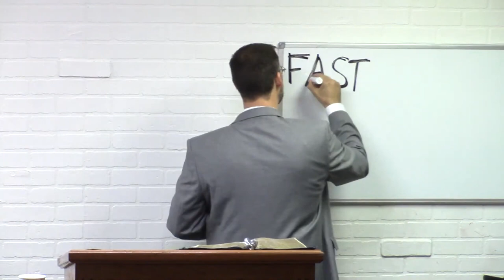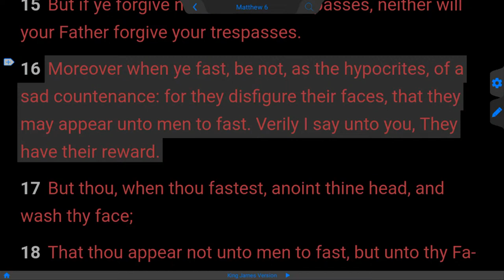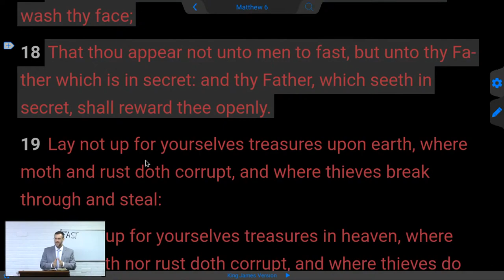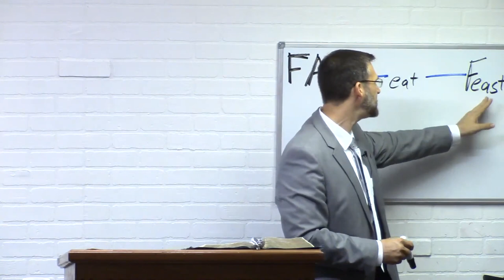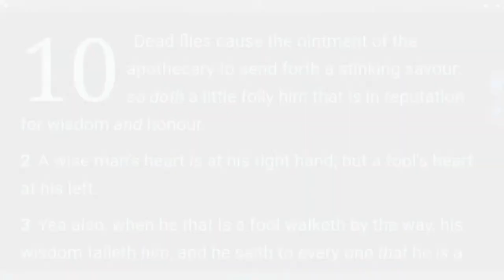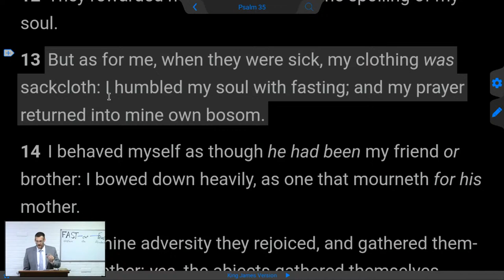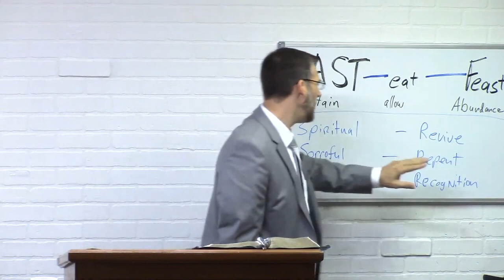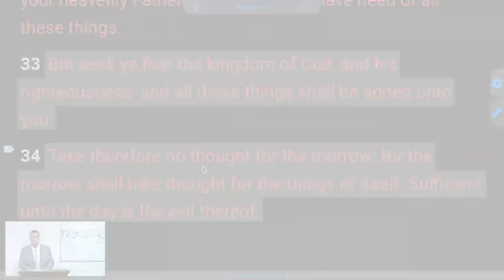How to FAST Successfully - Bible Study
Key Points on Intermittent fasting benefits, learn how to Fast and Pray for Spiritual Growth
Are Christians commanded to Fast? Weight Loss? Better Prayer? Coffee Fast? Water Fast? Phone Fast? looking to fast for Spiritual Breakthrough? This sermon is a Spiritual Guide to Fasting for a better relationship with God.

Take heed that ye do not your alms before men, to be seen of them: otherwise ye have no reward of your Father which is in heaven. Therefore when thou doest thine alms, do not sound a trumpet before thee, as the hypocrites do in the synagogues and in the streets, that they may have glory of men. Verily I say unto you, They have their reward. But when thou doest alms, let not thy left hand know what thy right hand doeth: That thine alms may be in secret: and thy Father which seeth in secret himself shall reward thee openly. And when thou prayest, thou shalt not be as the hypocrites are: for they love to pray standing in the synagogues and in the corners of the streets, that they may be seen of men. Verily I say unto you, They have their reward. But thou, when thou prayest, enter into thy closet, and when thou hast shut thy door, pray to thy Father which is in secret; and thy Father which seeth in secret shall reward thee openly. But when ye pray, use not vain repetitions, as the heathen do: for they think that they shall be heard for their much speaking. Be not ye therefore like unto them: for your Father knoweth what things ye have need of, before ye ask him. After this manner therefore pray ye: Our Father which art in heaven, Hallowed be thy name. Thy kingdom come. Thy will be done in earth, as it is in heaven. Give us this day our daily bread. And forgive us our debts, as we forgive our debtors. And lead us not into temptation, but deliver us from evil: For thine is the kingdom, and the power, and the glory, for ever. Amen. For if ye forgive men their trespasses, your heavenly Father will also forgive you: But if ye forgive not men their trespasses, neither will your Father forgive your trespasses. Moreover when ye fast, be not, as the hypocrites, of a sad countenance: for they disfigure their faces, that they may appear unto men to fast. Verily I say unto you, They have their reward. But thou, when thou fastest, anoint thine head, and wash thy face; That thou appear not unto men to fast, but unto thy Father which is in secret: and thy Father, which seeth in secret, shall reward thee openly. Lay not up for yourselves treasures upon earth, where moth and rust doth corrupt, and where thieves break through and steal: But lay up for yourselves treasures in heaven, where neither moth nor rust doth corrupt, and where thieves do not break through nor steal: For where your treasure is, there will your heart be also. The light of the body is the eye: if therefore thine eye be single, thy whole body shall be full of light. But if thine eye be evil, thy whole body shall be full of darkness. If therefore the light that is in thee be darkness, how great is that darkness! No man can serve two masters: for either he will hate the one, and love the other; or else he will hold to the one, and despise the other. Ye cannot serve God and mammon. Therefore I say unto you, Take no thought for your life, what ye shall eat, or what ye shall drink; nor yet for your body, what ye shall put on. Is not the life more than meat, and the body than raiment? Behold the fowls of the air: for they sow not, neither do they reap, nor gather into barns; yet your heavenly Father feedeth them. Are ye not much better than they? Which of you by taking thought can add one cubit unto his stature? And why take ye thought for raiment? Consider the lilies of the field, how they grow; they toil not, neither do they spin: And yet I say unto you, That even Solomon in all his glory was not arrayed like one of these. Wherefore, if God so clothe the grass of the field, which to day is, and to morrow is cast into the oven, shall he not much more clothe you, O ye of little faith? Therefore take no thought, saying, What shall we eat? or, What shall we drink? or, Wherewithal shall we be clothed? (For after all these things do the Gentiles seek:) for your heavenly Father knoweth that ye have need of all these things. But seek ye first the kingdom of God, and his righteousness; and all these things shall be added unto you. Take therefore no thought for the morrow: for the morrow shall take thought for the things of itself. Sufficient unto the day is the evil thereof.

Pastor Adam Fannin of Law of Liberty Baptist Church in Jacksonville Florida.